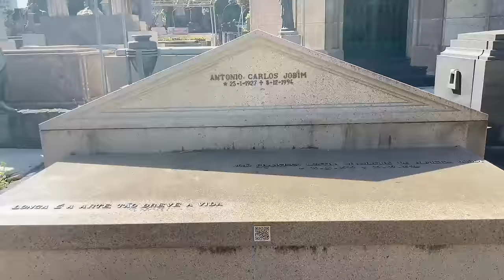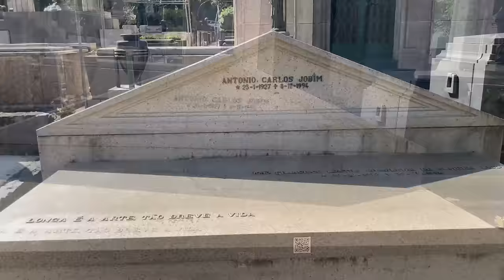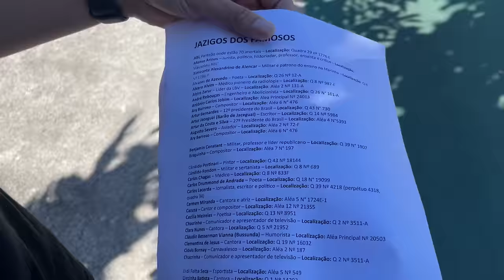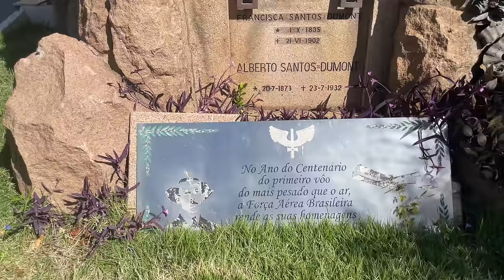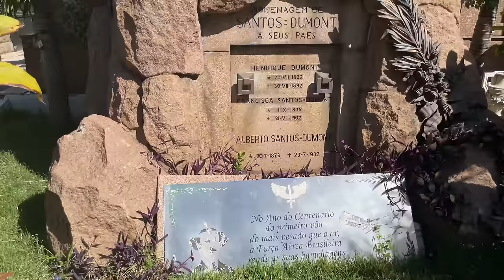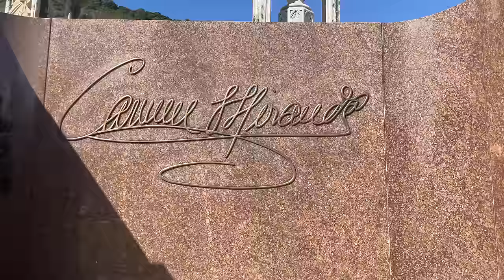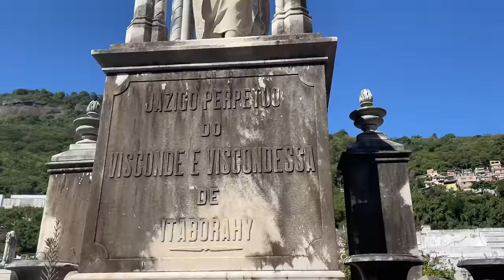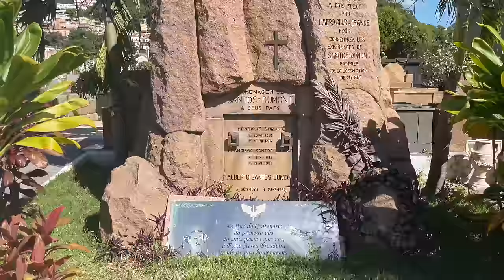CEMITÉRIO SÃO JOÃO BATISTA | Rio de Janeiro | Parte 1